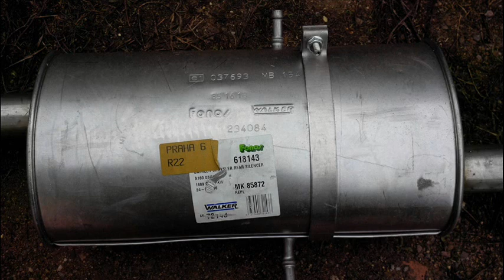Replacing exhaust / Výměna tlumiče výfuku - Mercedes-Benz A-clase L W168 170 CDI